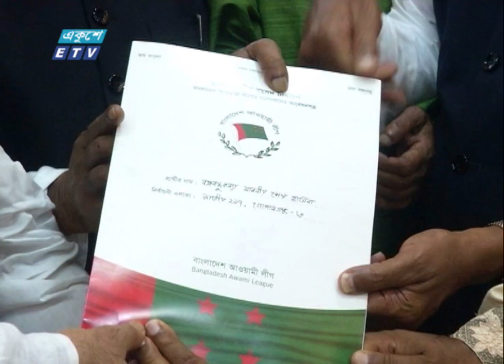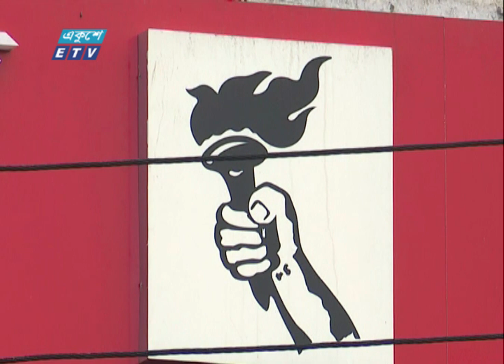পুরোপুরি সন্তুষ্ট হতে পারছে না শরীকরা || ETV News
১৪ দলের জন্য ৭টি আসন ছাড়ছে আওয়ামী লীগ। তবে এতে পুরোপুরি সন্তুষ্ট হতে পারছে না শরীকরা। সিদ্ধান্ত পুনর্বিবেচনার আহ্বান জানিয়েছেন জাসদ সভাপতি। ওয়ার্কার্স পার্টির সভাপতি রাশেদ খান মেনন এখনো আশা দেখছেন। জানিয়েছেন, আলোচনার সুযোগ এখনো আছে।
মানিক শিকদারের রিপোর্ট।